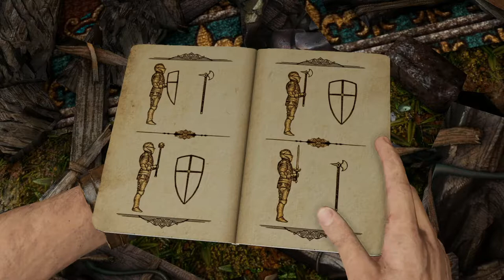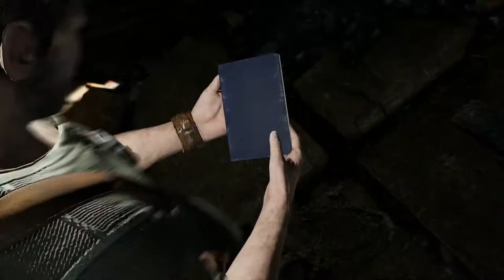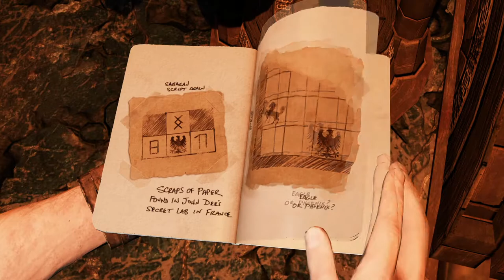UNCHARTED 3: LA TRAICIÓN DE DRAKE | WALKTHROUGH | EL TEMPLO PERDIDO #3